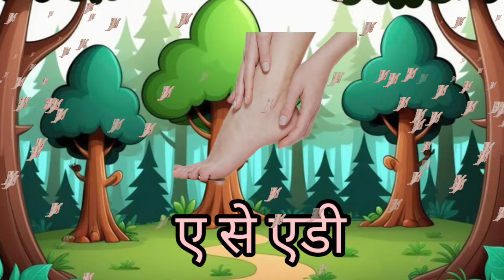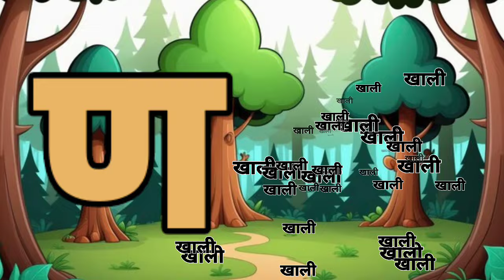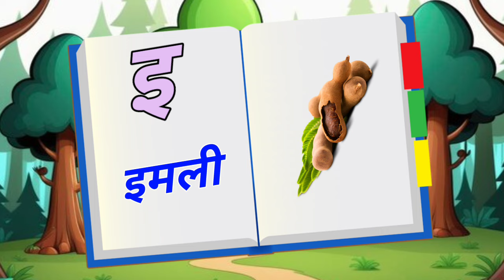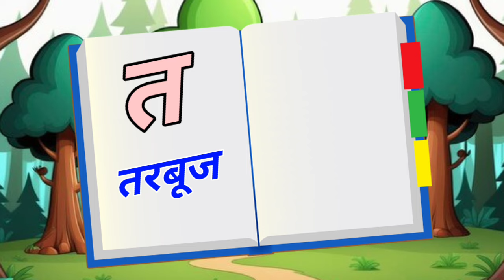123 Numbers, learn to count, One two three, 1 to 20, 1 to 100 counting, Hindi alphabet